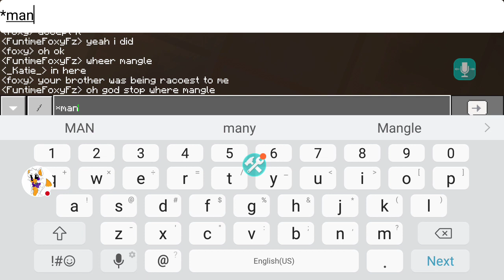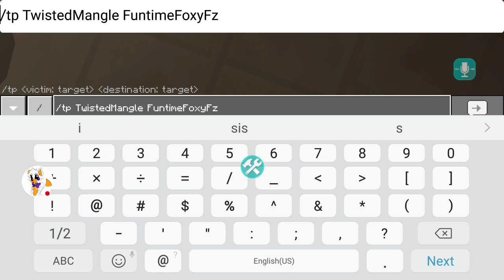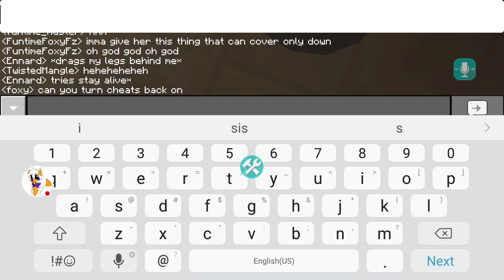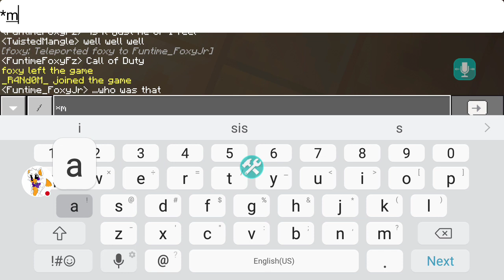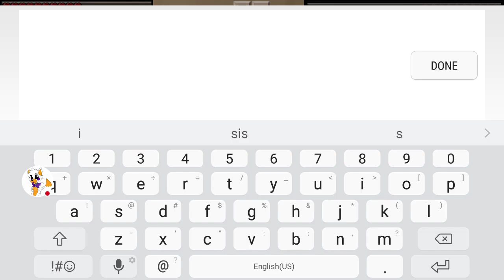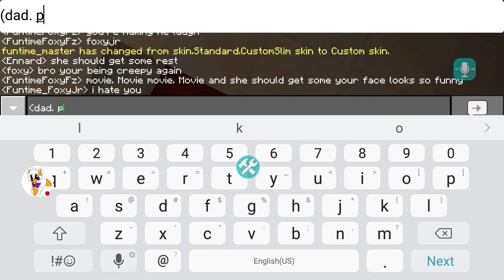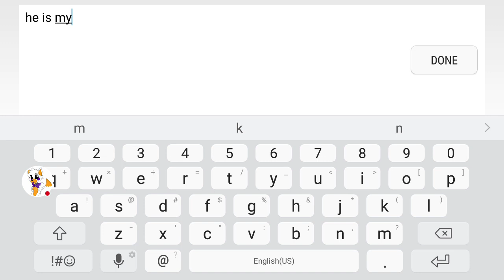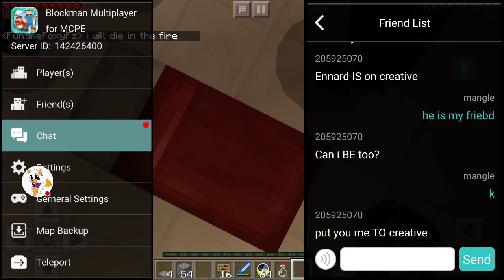Mangle iz ded